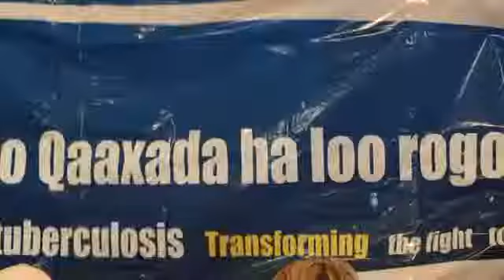warka maalinta qaaxada aduunka 24 03 2011 mpg